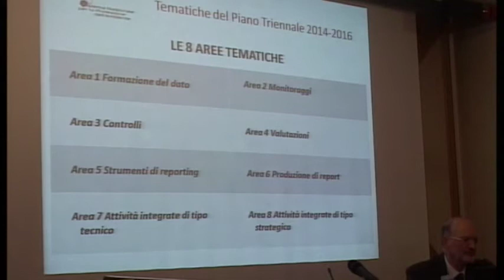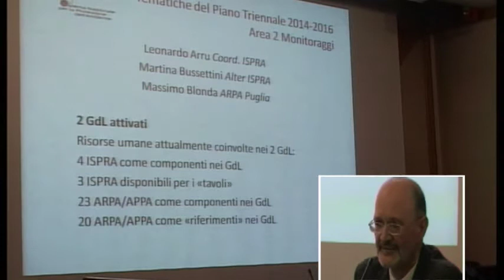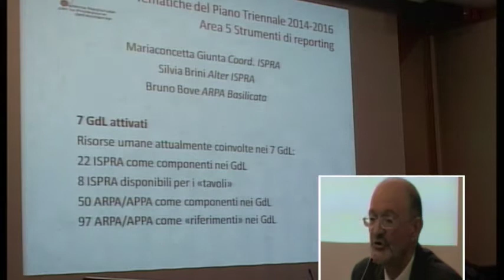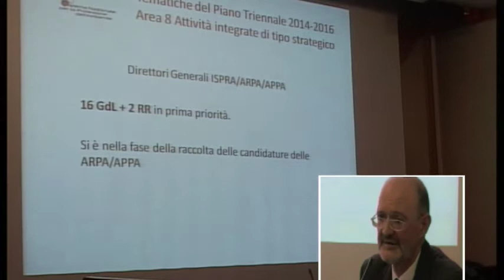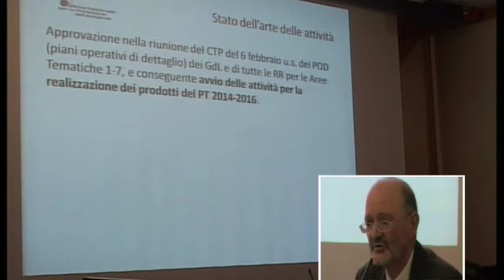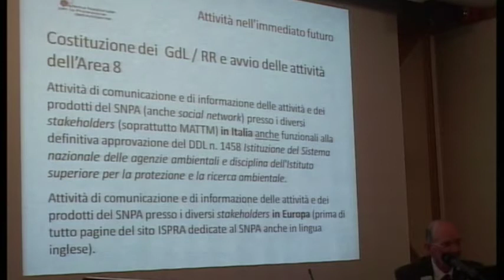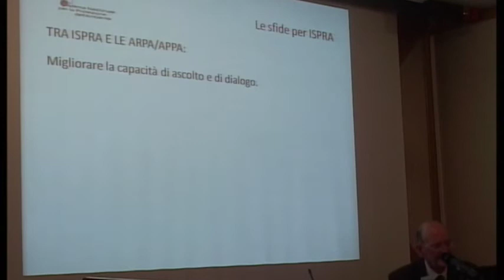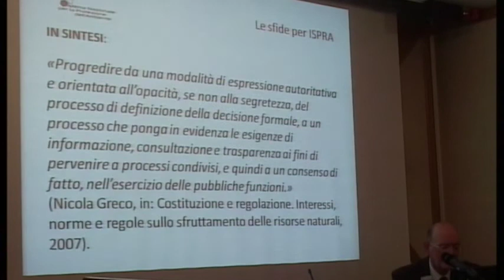Mario Cirillo (Dirigente ISPRA)